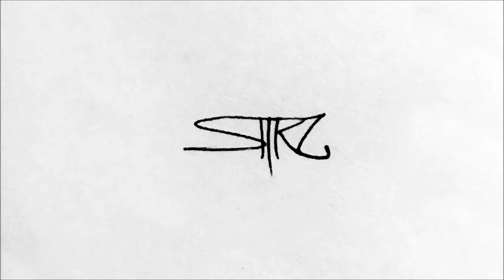noax - SQUARE UP